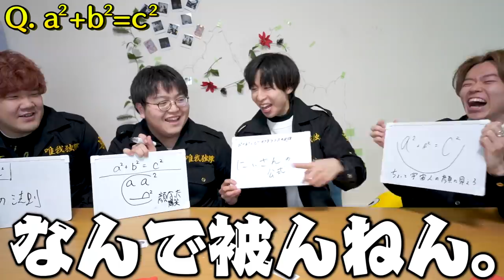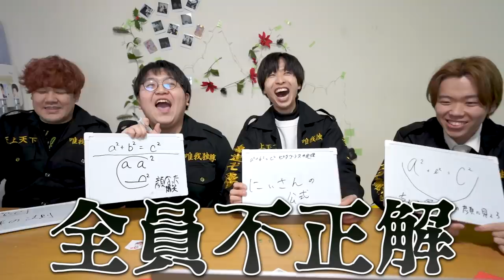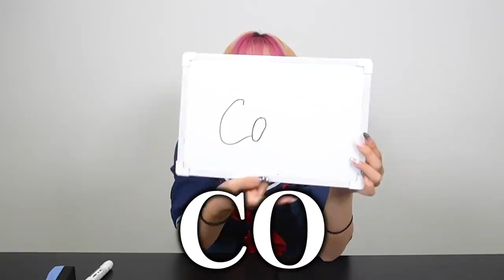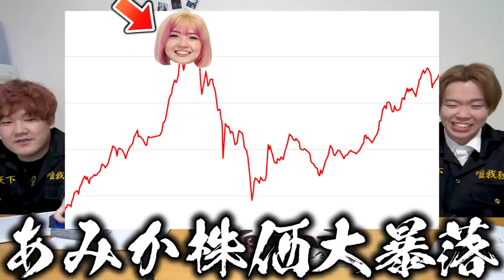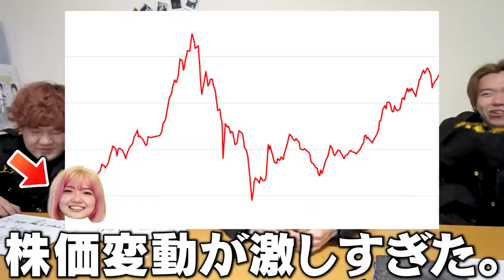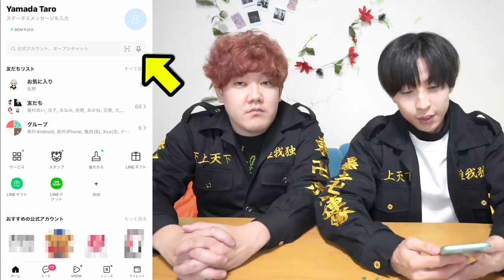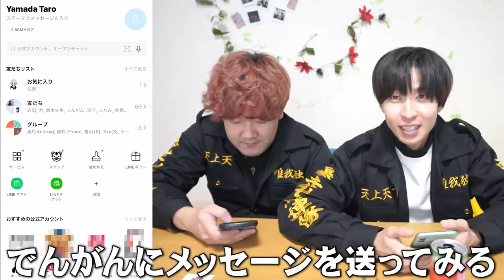【アホは天才】高学歴なら偏差値５のJKの回答もわかるはず！第一回アホ王がマジアホすぎて全員発狂したｗｗｗｗｗｗｗｗ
▼東京リベンジャーズ×LINE音声検索・操作詳細（～2022/2/17まで）
▼LINE音声検索・音声操作【設定方法/使い方】
設定完了後、「お話しください」の表示が出たら、以下の例ように話しかけてみてください。
LINEメッセージ送信：◯◯にLINEして
LINE電話：◯◯に電話して
天気検索：今日の天気は？
ニュース検索：◯◯のニュースを教えて
楽曲検索：曲の検索して
翻訳：◯◯を英語に翻訳して

編集：わが